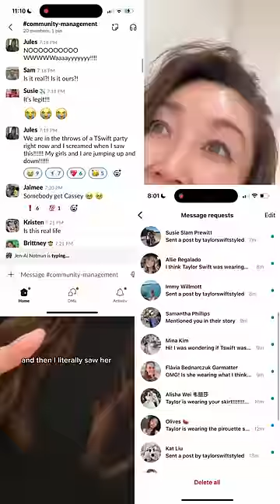TAYLOR SWIFT WORE MY SKORT AND I LITERALLY DIED DEAD RIP ME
CANT MOVE CANT THINK ABSOLUTELY DEAD 😭😭😭😭😭😭😭😭😭 MY IDOL MY INSPIRATION ​⁠@TaylorSwift YOU MADE MY WILDEST DREAM COME TRUE TONIGHT AND I WILL NEVER EVER EVER FORGET APRIL 19, 2024.

Thank you Taylor for supporting an independent designer. I’ve watched you battle those who have taken advantage of you and your work over the years and the way you fight with grace and masterful creativity gives me so much strength to keep designing. Your perseverance and constant evolution is what I love most about you. You’ve showed me that no matter how many people (and corporations) try to take from me, they can’t ever have my brain or my heart.

The @popflexactive  digital lavender Pirouette Skort Taylor is wearing in her Fortnight video sold out tonight already, but don’t worry, you can pre-order!

I’m trying to make more as fast as I can! (Other colors are available though!)

Ok need to go to bed but still dying soooo ummmmmm gonna be up for a while

🤍Cassey